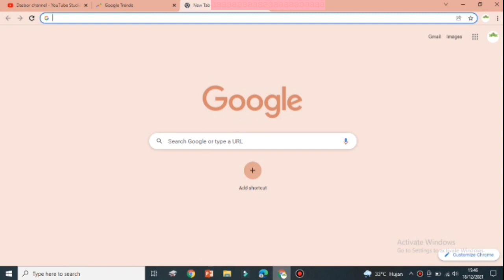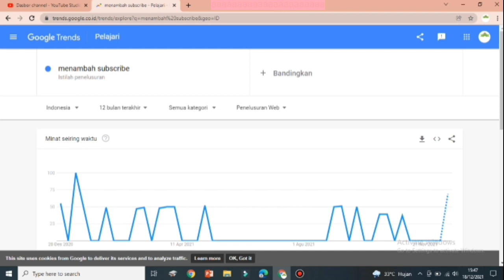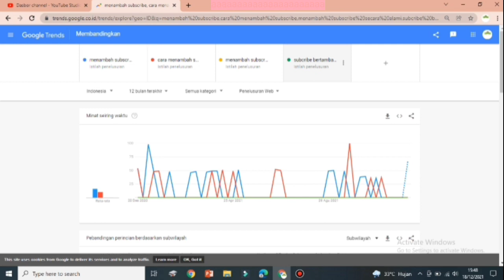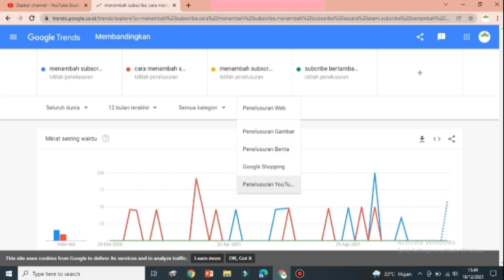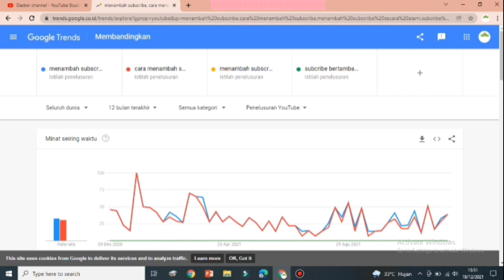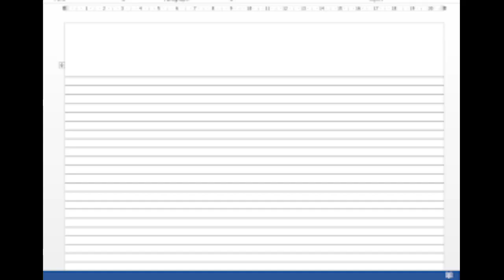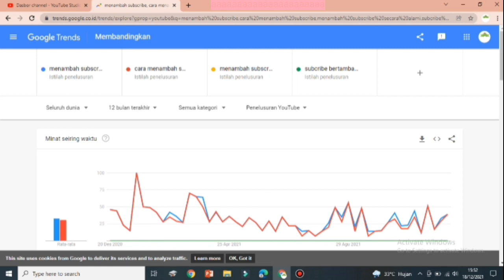Cara mencari kata kunci dan judul yang tepat agar mudah di dalam pencarian telusur youtube & google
Memilih kata kunci atau key word pada judul untuk sebuah topik pada onten merupakan hal yang sangat penting. Karena hal ini dapat berpengaruh pada yang sangat penting utnuk mennentukan hasil akan konten kita tersebut.
Adapun manfaat dari memillih kata kunci / key word pada judul atau topik adalah :
1. Mempermudah dalam pencarian/telusur
2. Mempermudah publik untuk mencari
3. Menaikan viewers dan tentunya pendapatan
4. Dan lain-lain sebagainya.

Demikian tips ini semoga bisa bermafaat.